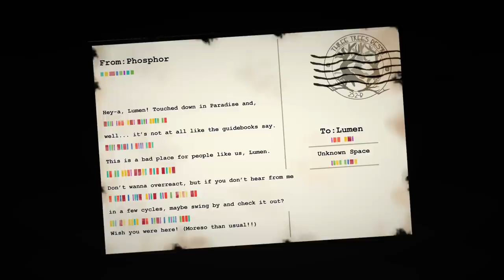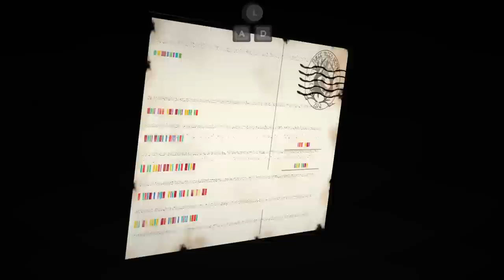Gaming Grape Plays - From Light!